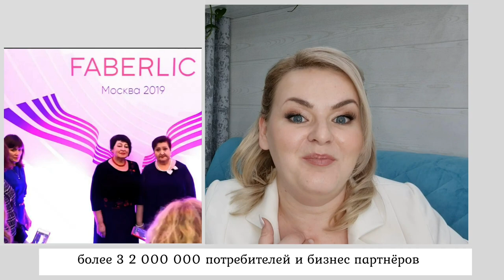12 фактов о компании партнере: надежность, самый широкий ассортимент, бесплатные курорты, заводы.5ч.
Скайп anna19833333